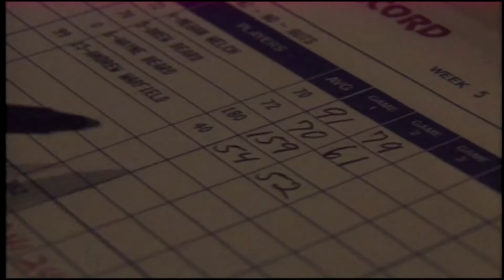PEEWEE BOWLING WKRN-TV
Bumpers and squeals!  What more is there?